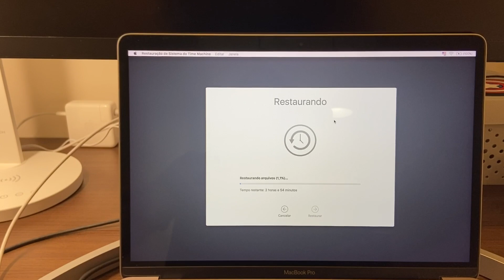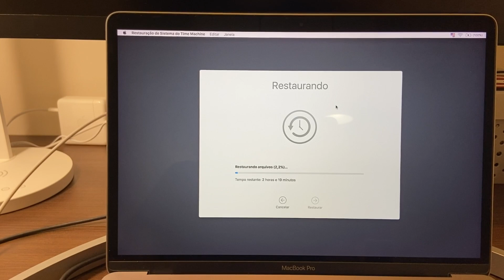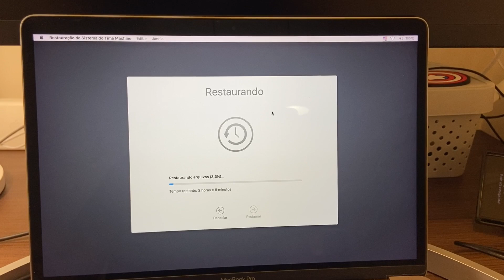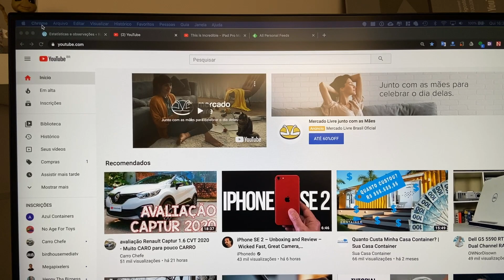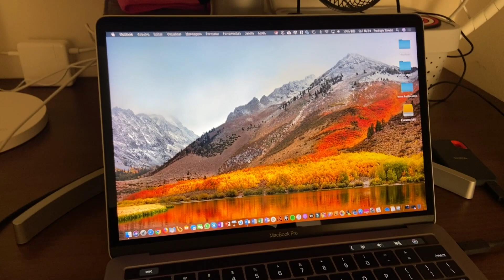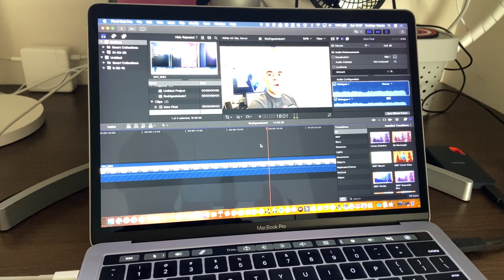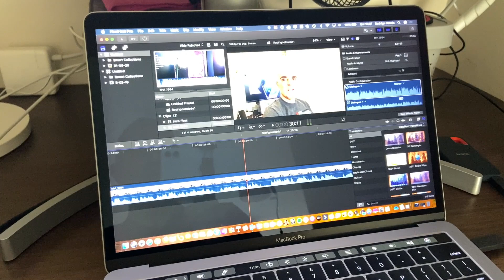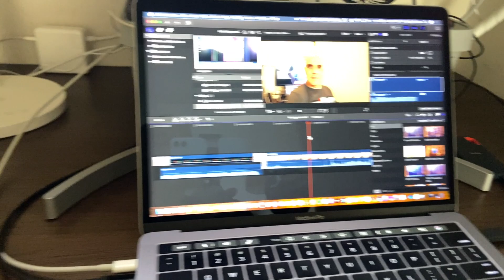Macbook Pro de 13 de 2016: Sistema recuperado, mas ainda muito lento!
Depois de enfrentar muitos problemas de lentidão do sistema operacional com o meu Macbook Pro de 13 polegadas de 2016, incluindo um travamento geral que impossibilitava a recuperação do sistema operacional, finalmente o sistema voltou!

Infelizmente as coisas estão muito lentas e em algumas ocasiões alguns softwares acabam travando o Final Cut Pro, impossibilitando a edição dos vídeos, mas para o uso mais leve o Macbook ainda consegue trabalhar. Agora a minha esposa quer testar o Macbook para ver se ele ainda pode ser usado e caso não funcione, teremos que pensar o que fazer com este equipamento para não perder tanto dinheiro. Agora chegou a hora do bom amigo tablet Galaxy Tab S6 tomar o lugar do trabalho, pelo menos até a chegada de um novo notebook na casa!! Neste vídeo dou mais alguns detalhes desta história toda e ainda conto como consegui recuperar o sistema do Macbook Pro de 13 polegadas de 2016.

Rode Videomicro

Celulares que eu uso:
Galaxy Note 10+ 512GB e 12 de RAM